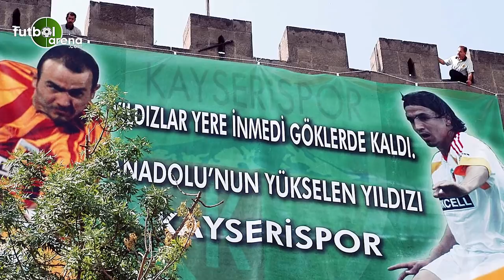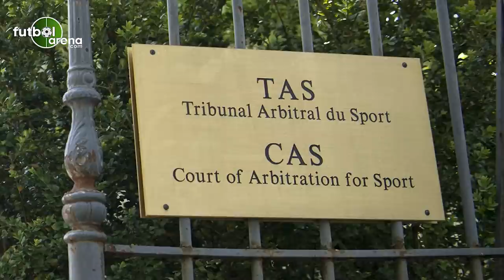Süper Lig'de Son 20 Yılın En Kötü 20 Transferi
FutbolArena, Süper Lig'de son 20 yılda yapılan en kötü 20 transferi belirledi. Bu transferlerin hikayelerini ve kulüplere yaşattıkları ekonomik sıkıntıları bu videoda bulabilirsiniz!

20- Filip Holosko: 5 Milyon Euro + Burak Yılmaz + Koray Avcı

Bu transfer, Beşiktaş'ta bir dönemin transfer politikasını da özetleyen bir hamleydi. FEDA yıllarının neden yaşandığını, bu transferden daha güzel anlatan bir örnek bulunamaz. Beşiktaş, 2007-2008 sezonu devre arasında, Manisaspor'dan Holosko'yu transfer etmek için 5 milyon euro ve tecrübeli oyuncusu Koray Avcı ile birlikte 23 yaşındaki genç golcü Burak Yılmaz'ı da takas olarak vermişti. Beşiktaş, Holosko'dan beklediğini alamadığı gibi takasta gönderdiği Burak Yılmaz daha sonraki yıllarda Türk futbolunun bir numaralı forveti oldu. Takasla Türk futbolunun gelecekteki en iyi golcüsünü bedava gönderen Beşiktaş, ilerleyen yıllarda her transferde de, bir miktar paranın yanında takasla Holosko'yu göndermenin yollarını aradı.

19- Nordin Amrabat: 8.6 Milyon Euro

Bu listede Kayserispor'dan 4 büyüklere dev bonservis bedelleriyle gidip bekleneni veremeyen yıldızları bol bol göreceğiz. Onlardan biri Nordin Amrabat'tı. 8.6 milyon euroya transfer edilen Faslı kanat oyuncusu Fatih Terim ile Ünal Aysal yönetiminin arasında ilk tartışmalara neden olmuştu. Verilen bonservisin altında ezilen Amrabat, Galatasaray'da tutunamadı. Teknik heyet "Biz bu transfer için 5 milyon euroya kadar alınabiliyorsa alınsın demiştik" sözleriyle kendilerini savundu. Nihayetinde Abdürrahim Albayrak araya girdi... Amrabat, Albayrak'ın memleketi Rize'nin plaka numarası olan 53 numaralı Galatasaray formasını giydi ama bekleneni veremedi. Yine de Galatasaray Amrabat'ı Malaga'ya iki kez kiraladı ardından 3.5 milyon euroya sattı ve kiralama bedelleriyle birlikte toplamda 4.8 milyon euro bedelle, Faslı oyuncunun zararının yarısından fazlasını çıkarabildi.

18- Didier Zokora: 5 Milyon Euro

Trabzonspor'da 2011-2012 sezonunun ardından, taşların yerinden oynamasına sebep olan transferlerden biri Zokora olmuştu. Şenol Güneş, sözleşmesi sona eren Selçuk İnan ile yeniden anlaşılması gerektiğini söylerken, yönetim "Selçuk yerine daha iyisini alacağız" demiş ve Sevilla'dan Zokora'yı getirmişti. Zokora hem yüksek bonservis hem de yüksek maaşına rağmen, isteneni veremedi ve Selçuk'un yeri dolmadı.

17- Alper Potuk: 7.250 Milyon Euro

Fenerbahçe, 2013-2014 sezonu başında Galatasaray ile bir transfer yarışına girmiş ve o zamanlar Eskişehirspor'un 22 yaşındaki genç yıldızı Alper Potuk'u tam 7.250 milyon euroya transfer etmişti. Ersun Yanal eski öğrencisini getirtip o sezon takımı da şampiyon yapmıştı ama Fenerbahçe, geçen 6 senede Alper'den yeterince yararlanamadı. Bu sezon maaşında indirime de giden Alper, yine de yedek kulübesinden kurtulamıyor.

16- Maicon: 8 Milyon Euro

Galatasaray 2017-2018 sezonu başında, o dönemki teknik direktörü Tudor'un açıklamalarına göre hava toplarına hakim bir stoper arıyordu ve Porto'dan Brezilyalı Maicon transfer edildi. 7 milyon peşin, bonuslarla birlikte tam 8 milyon euroya gelen Maicon, 2.2 milyon euro da maaş alıyordu. Aslında Galatasaray'da ilk 5-6 hafta iyi maçlar çıkaran Brezilyalı sonrasında hızlı bir düşüş yaşadı. Tudor ile kötü ayrılan Maicon, Fatih Terim'in de sistemine uymadı ve 1.5 sezon kalabildiği Galatasaray'dan ancak 1.7 milyon euroya Al-Nasr'a kiralanabildi. Sarı kırmızılılar kısa sürede bu transferden büyük zarar etti.

15- Matteo Ferrari: 5 Milyon Euro + CAS Davası

Beşiktaş'ı ekonomik buhrana sürükleyen transferlerden biri de Ferrari olmuştu. 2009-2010 sezonu başında Genoa'dan 5 milyon euroya transfer edilen İtalyan stoper, bir dönem iyi maçlar çıkarsa da Schuster'in savunmayı ileri çıkaran oyun anlayışı için çok ağır kalmıştı. Yine de Ferrari ile ilgili yapılan hatalar, kendisinin tercih edilmesiyle sınırlı kalmadı. 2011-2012 sezonu başında Beşiktaş, İtalyan stoperin sözleşmesini tek taraflı feshetti. Ferrari CAS'a başvurdu ve CAS, Beşiktaş'ın Ferrari'ye 8 milyon euro tazminat ödemesine karar verdi. Beşiktaş'tan oynadığı dönemde aldığı maaşı, kendisine ödenen bonservisi ve sonraki tazminatı topladığımızda Beşiktaş bu transferden yaklaşık 15 milyon euro zarar etti.

14- Gökhan Ünal: 6.2 Milyon Euro

Trabzonspor, 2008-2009 sezonu başında, o dönemlerin flaş golcüsü Gökhan Ünal için kesenin ağzını açmıştı. Kayserispor'un golcüsü için tam 6.2 milyon euro ödendi ama Gökhan Ünal, Kayseri'de gösterdiği performansı Trabzonspor'a taşıyamadı. Gökhan'ı daha sonra Fenerbahçe de transfer etmişti ancak Kayserispor'da izlediğimiz Gökhan'ı bir daha aynı performansla göremedik.

DEVAMI VİDEODA